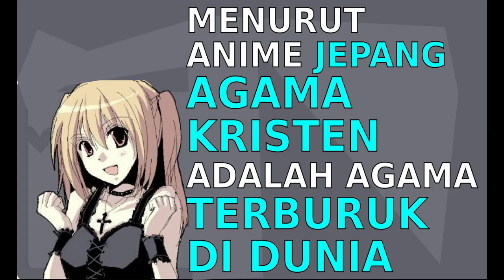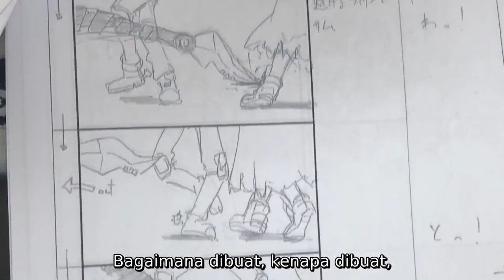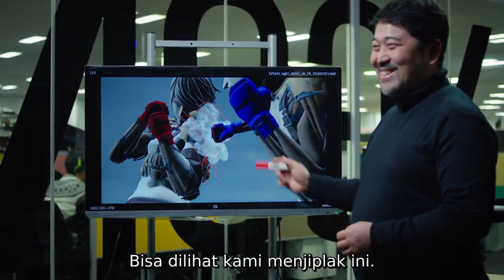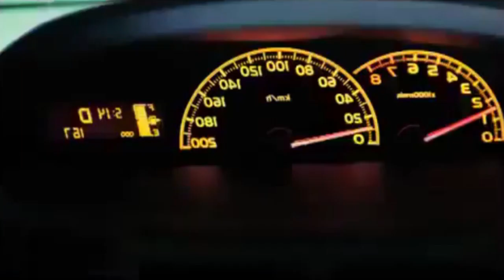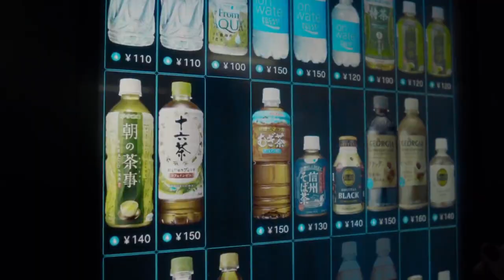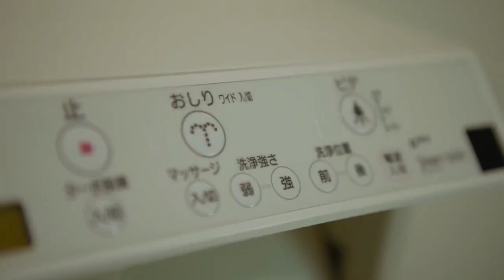Jepang Bisa Maju Karena Mabuk Agama Lho | Agama di Jepang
Jepang Bisa Maju Karena Mabuk Agama  mabuk agama Lho,agama di Jepang, Jepang adalah negara maju di dunia,jepang adalah negara Shinto, Jepang adalah negara Atheis atheist ateis di Asia